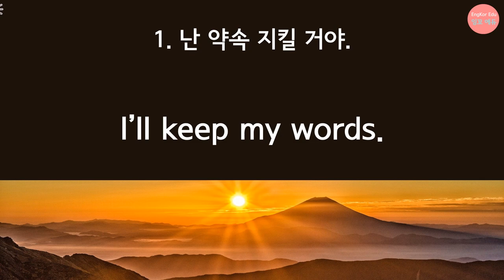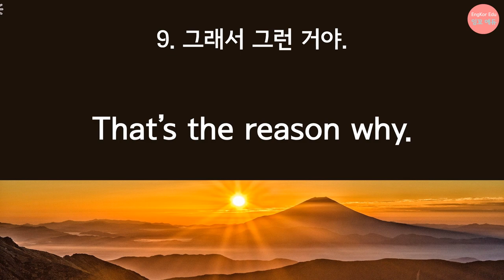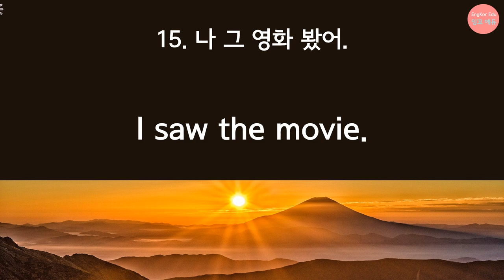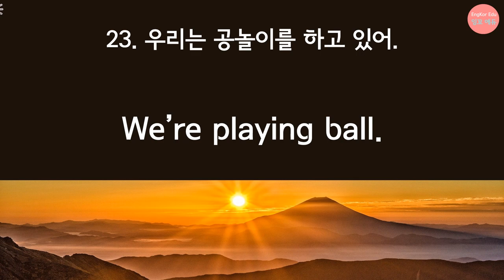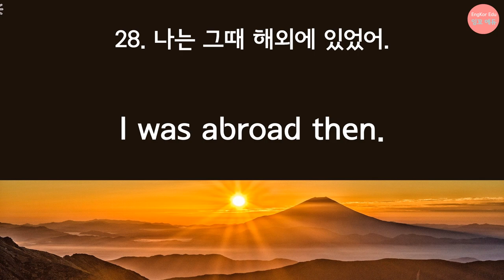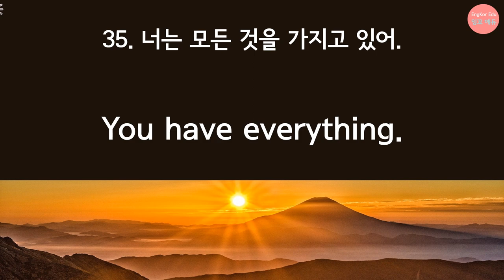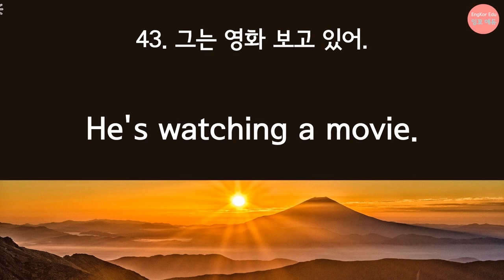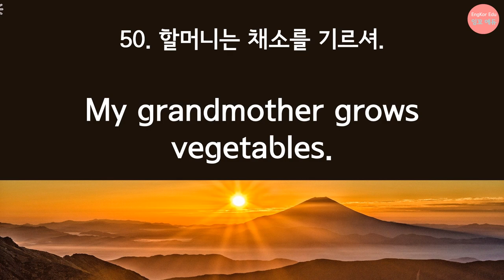23. 4단어 왕초보영어회화 쉽게 말하기 연습: 영어회화 단어, 영어 회화 문장, 영어 듣기, 패턴영어, 쉐도잉을 한번에 끝내는 영어 공부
왕초보 영어회화에서 꼭 필요한 필수 문장 50개를 4단어 이내로 만들었어요.
회화를 연습한 후 영어로 말해 보는 시간을 갖음으로 회화는 물론 영어 듣기 실력도높이고,
패턴영어, 영어 쉐도잉도 자연스럽게 되는 영상입니다.
짧은 단어 사용으로도 다양한 영어를 구사할 수 있고,  편하고 재밌게 배울 수 있을 거에요.
자연스럽게 말이 나올 때  까지 반복 연습을 추천드립니다.
감사합니다 ~

4단어 이내로 쉽게 배우는 왕초보 영어